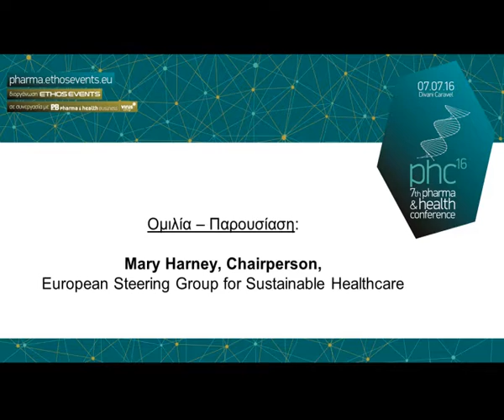07 07 2016 7th Pharma & Health Conference Ομιλία - Mary Harney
7th Pharma & Health Conference

Ομιλία – Παρουσίαση

Mary Harney, Chairperson, European Steering Group for Sustainable Healthcare